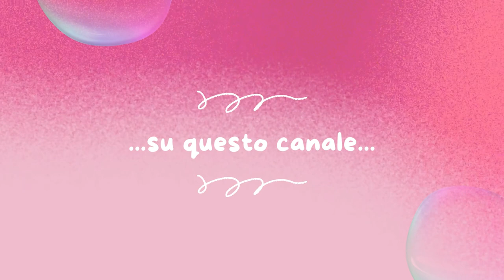💄💖 TUTTE LE MIE PALETTE OCCHI - TRAILER 🎬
Oggi un mini video (ma non uno shorts!) un po' diverso dal solito: un piccolo assaggio del prossimo video che ho intenzione di pubblicare...😃

xoxo